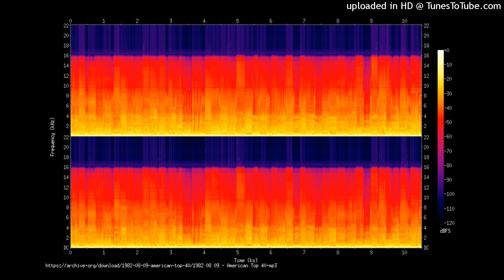Special Kind of Love S. Peak